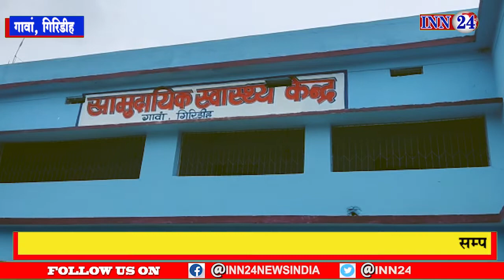गावां, गिरिडीह__चिकित्सा प्रभारी ने किया गावां अस्पताल प्रबंधन समिति की बैठक